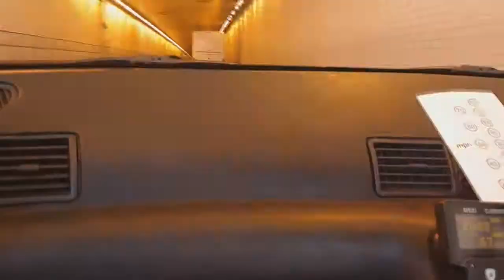Buying a Nissan Skyline GT-R - Part 2 (960 mile drive)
So, it came time to get my Skyline. It was ready. I went to pick it up in Florida. The quickest way to get there was obviously by plane. Neither me nor my friend Justin had ever been on a plane before. This documents the adventure of getting on a plane for the first time so I could get my Skyline GTR.